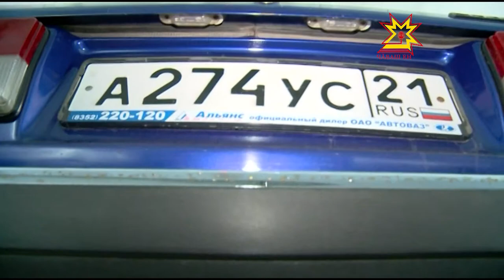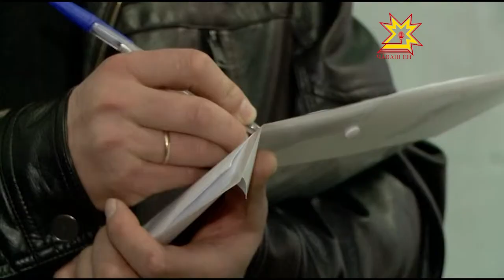Австослесарьсен ăмăртăвĕ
18-мĕш ĕмĕрте пĕрремĕш автомобильсем кун çути курнă.Çав вăхăтрах  автомеханик професси çуралнă. Машинасене юсас ăсталăхра пултарулăха тĕрĕслеме кашни çул пĕтĕм Раççейре олимпиада иртет. Шупашкарти транспортпа строительство технологийĕсен техникумĕнче пĕтĕм республикăран чи ăста студентсем пуçтарăнчĕç.